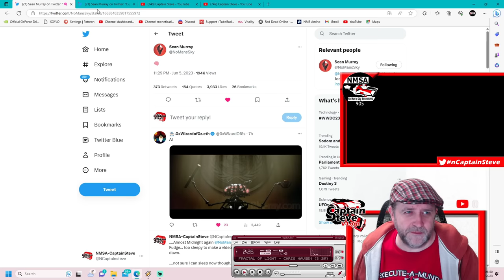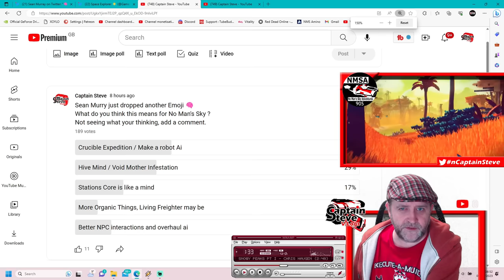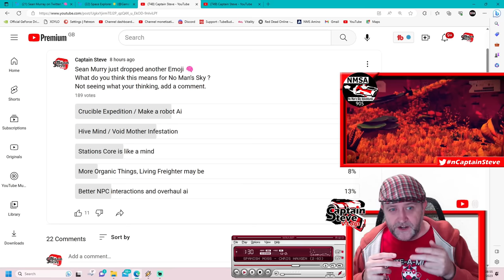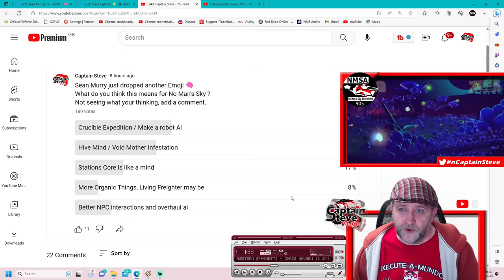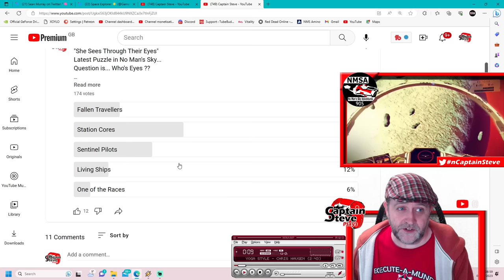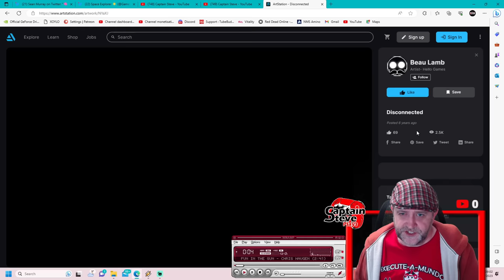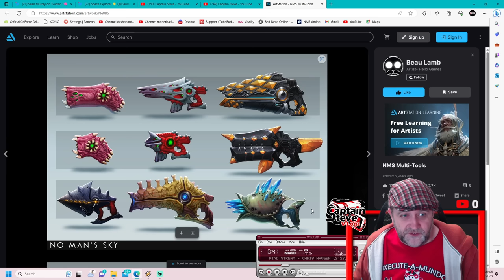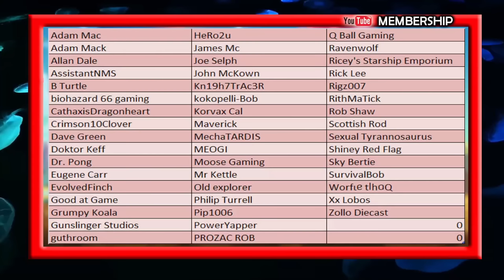No Man's Sky Brain Emoji - New Update Speculation - Crucible Expedition - NMS News